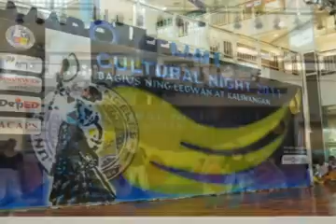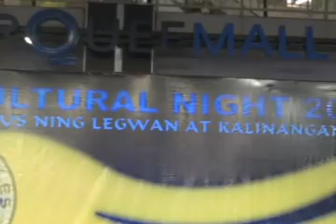OBMCI Angeles Dance Club cultural night 2011